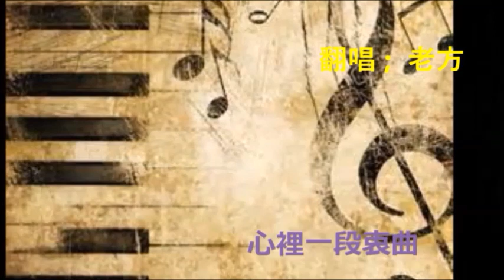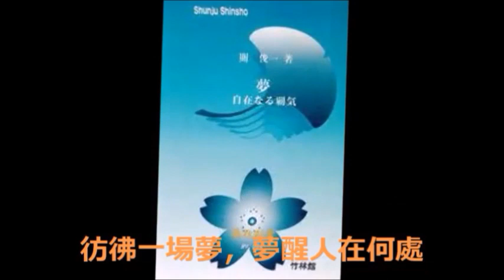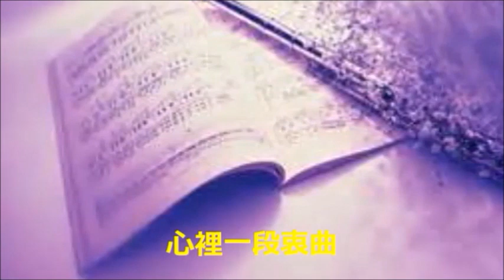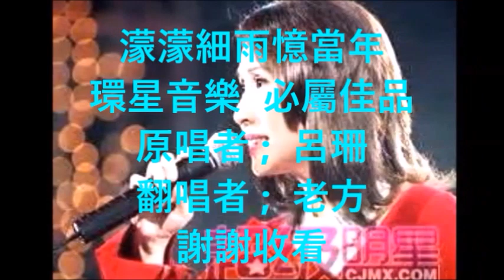老方~~好歌介紹~~濛濛細雨憶當年 (國語歌) 老方 翻唱.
老方~~好歌介紹~~濛濛細雨憶當年(國語歌). 這首老歌我相信都有四五十年歷史了,很多歌星都唱過.但這首歌原唱者是呂珊,環星音樂伴奏,冧巴的節拍,旋律很優雅,可謂曲精詞美,容易上口,易唱好聽!現在是由老方翻唱,並再次上載給大家收聽收睇,希望大家都喜歡,謝謝捧場！